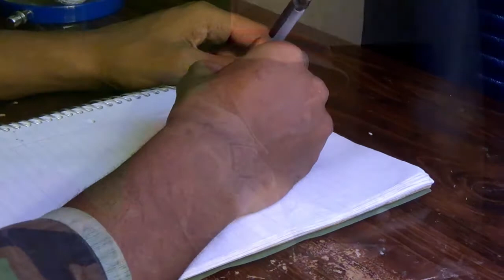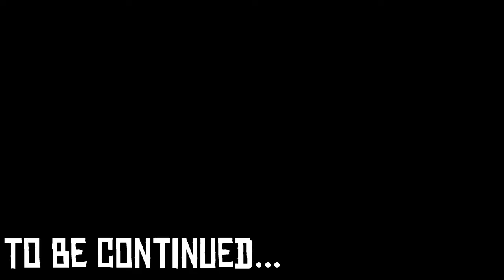Weasel Shorts: Rising Suspicion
As time good on suspicion grows more and more.